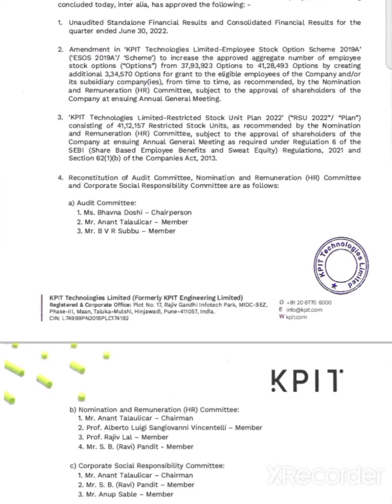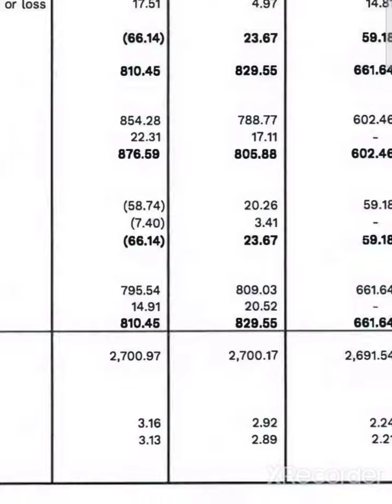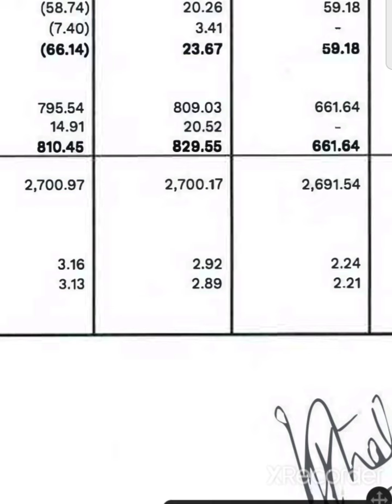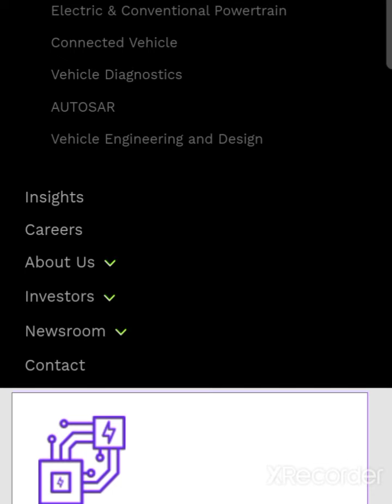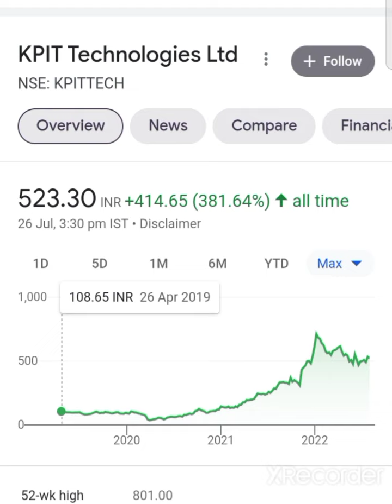💥kpit tech q1 results 2023💥kpit technologies share latest news kpit technologies share kpit tech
KPIT Technologies Share Q1 Results KPIT Technologies Share  KPIT Technologies